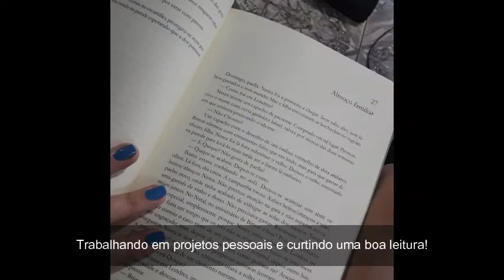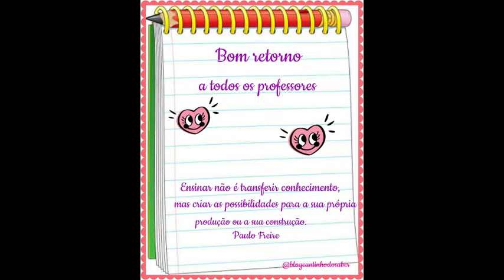Retorno das férias